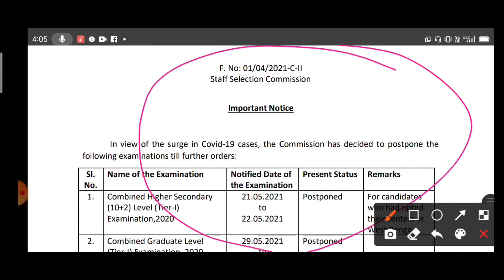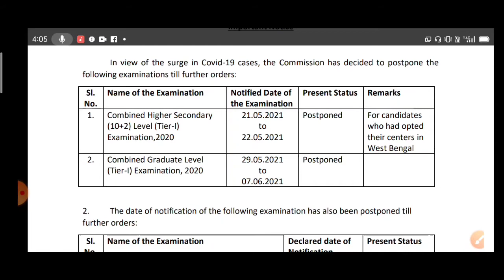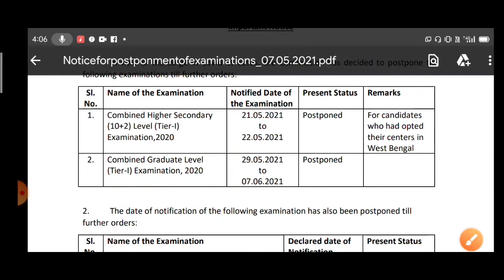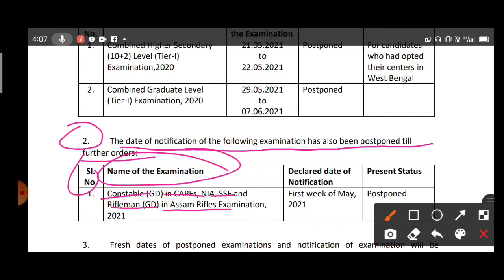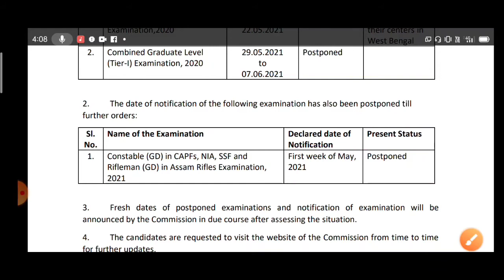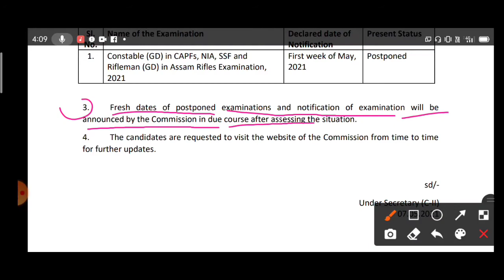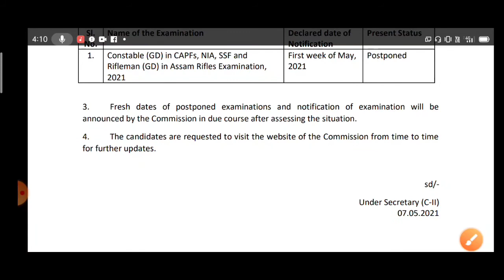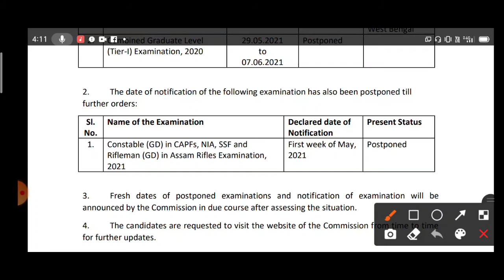SSC GD 2021 Notification // Assam Rifleman Online Form // Online Vikash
SSC GD Assam rifle men online form 2021

.Online Vikash.

                      धन्यवाद